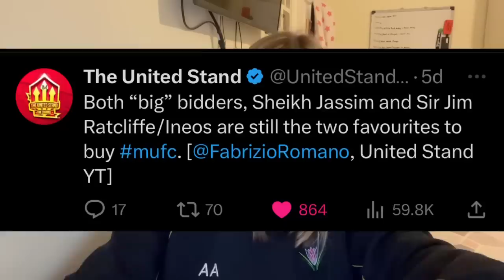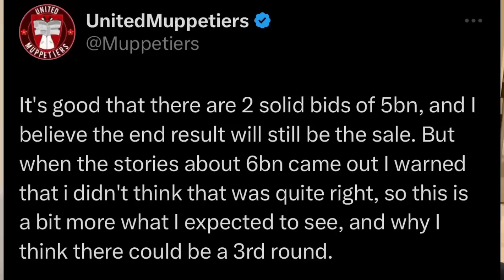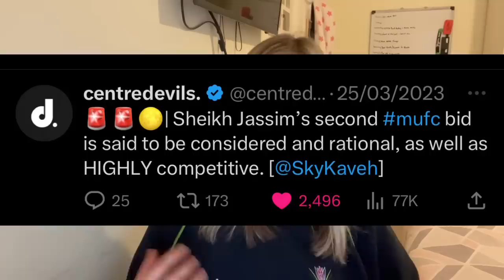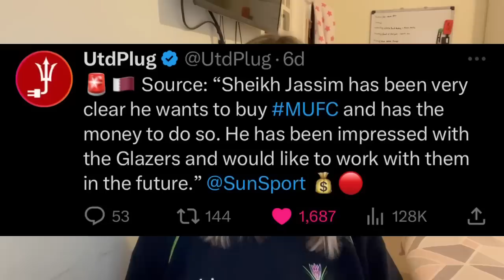Man Utd TAKEOVER To Enter Final Stage? Qatar HIGHEST Bidder? What Happens Now?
Manchester United News and Latest Manchester United Takeover News Today: it’s been a week since news came out regarding the 2nd bids for Manchester United going in and it’s been very quiet. What happens next in the takeover and what is likely to happen is explained by Alice. Qatar bid the highest, does that mean they will be the new Man United owners? Manchester United news and latest sale news?